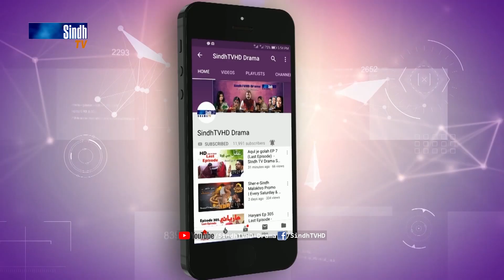Saun Rs:30 Tolo | Sindh TV Soap Serial | SindhTVHD Drama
سون 30 روپيه تولو

Director: Abdul Manan Abbasi (Mama Lalu)
Writer: Khadim Hussain Thaheem
DOP: Zaheer Rind
Makeup: Dilshad Ghori
Animation: Naeem Dahar
Editors: I.M. Bhayyo & Farman Mahar
Singer: G. R. Sagar